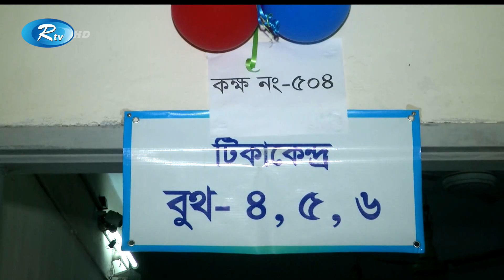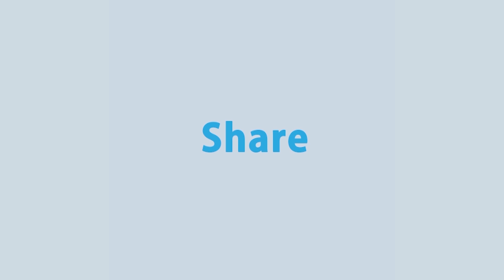চলছে শিক্ষার্থীদের করোনাভাইরাস টিকাদান কর্মসূচি | Student Vaccine News | Rtv News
আজ দ্বিতীয় দিনের মতো চলছে, ১২ থেকে ১৭ বছর বয়সী শিক্ষার্থীদের করোনাভাইরাস প্রতিরোধী নিয়মিত টিকাদান কর্মসূচি। রাজধানীর ৮ স্কুল ও ২১ জেলা এবং সিটি কর্পোরেশন এলাকায় দেয়া হবে ফাইজারের টিকা। রাজধানীর প্রতিটি কেন্দ্রে ৫ হাজার করে মোট ৪০ হাজার শিক্ষার্থীদের এ ভ্যাক্সিন দেয়া হবে।